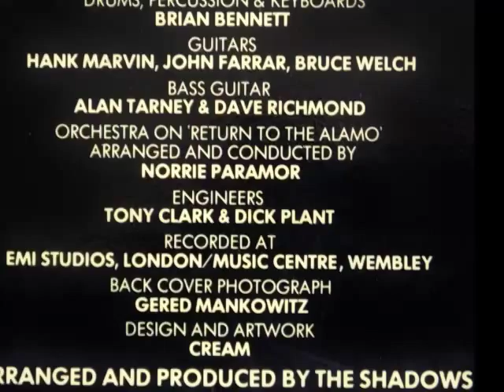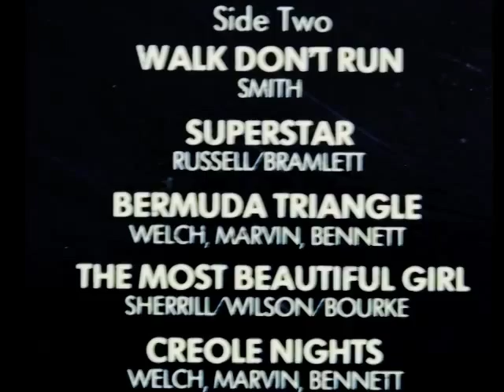The Shadows Cricket Bat Boogie [ with the extra bit at the end. the tune stops then restarts]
from the LP/CD Tasty ..The shadows were Hank Bruce Brian with Alan Tarney on bass